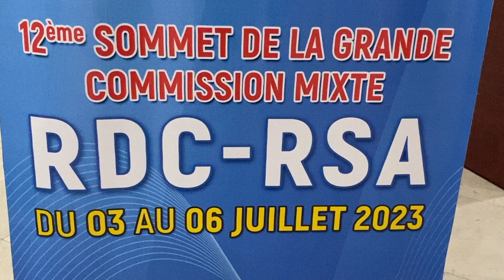Minister Pandor's remarks during the Ministerial Meeting of the 12th Session of the BNC of SA & RDC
Ministerial Meeting of the 12th Session of the Bi-National Commission between the Republic of South Africa and the Democratic Republic of Congo